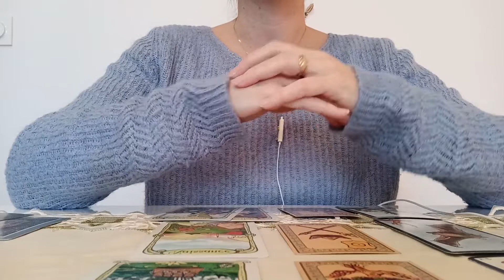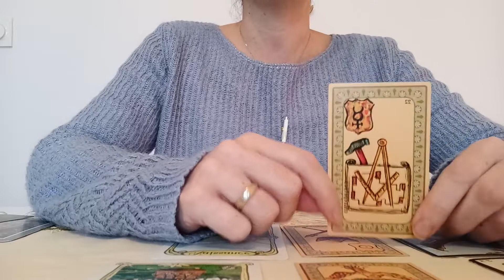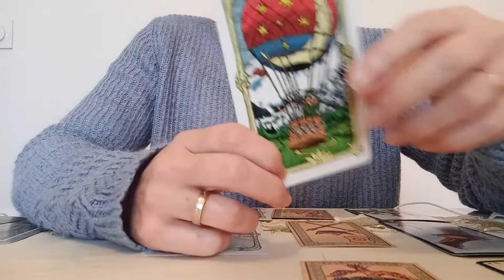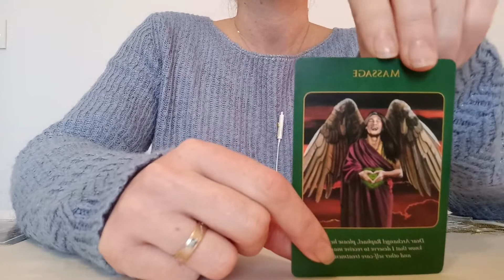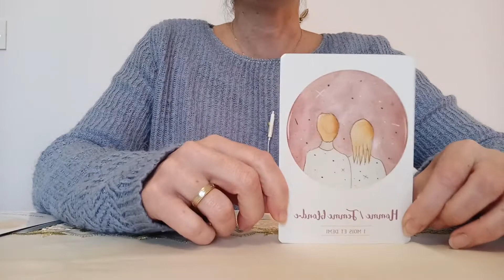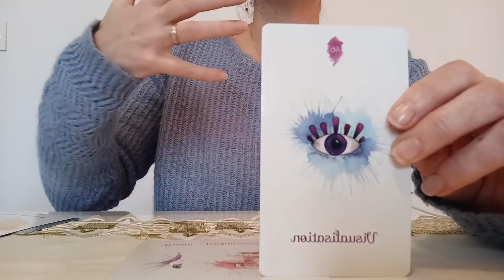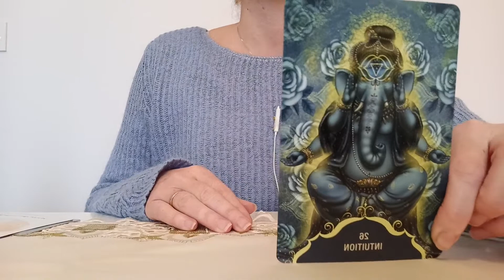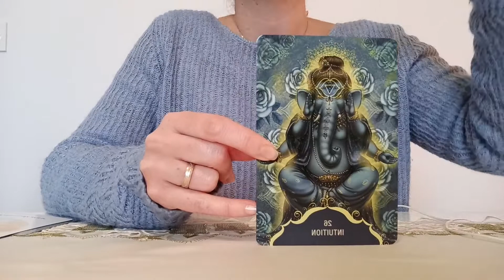Verseau ⛩️ 2022 Chipeur, arrête de chiper !!!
Oracloscope: 01:03
Santé/ Énergie : 09:18
Amour : 12:25
Blocage/Mal -être/ Solution : 13:17
Dé de l'énergie de l'année : 16:28
Dés des défis : 17:45
Ganesh/conseil : 20:27

Oracles utilisés :
- Oracle des miroirs
- Oracle Belline
- Oracle de Gé
- Archange Raphael
- Libération énergétique
- Murmures de guérison
- Chakra du cœur
- Oracle d'Ankaa

Merci de bien vouloir faire preuve de discernement, ne prenez que ce qui résonne pour vous.
Belle année 2022.
N'hésitez pas à me rejoindre sur Instagram et facebook: cheminsdudouze